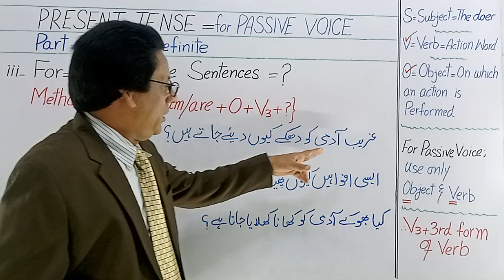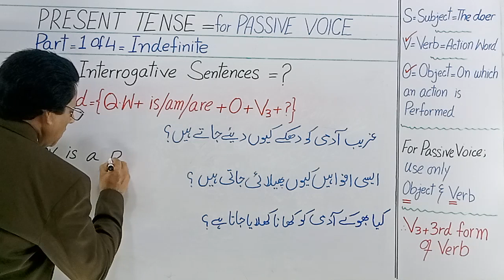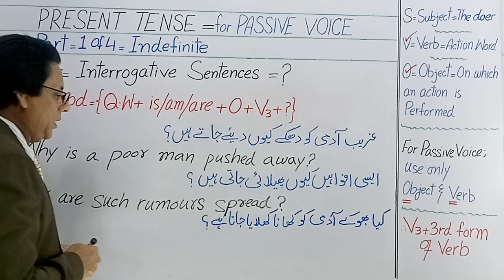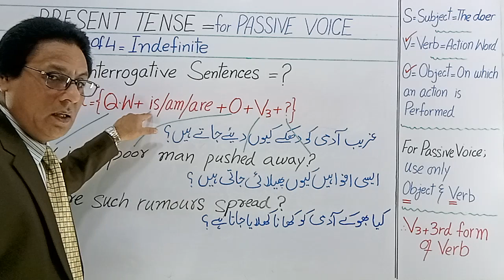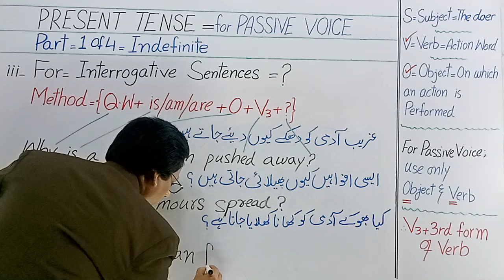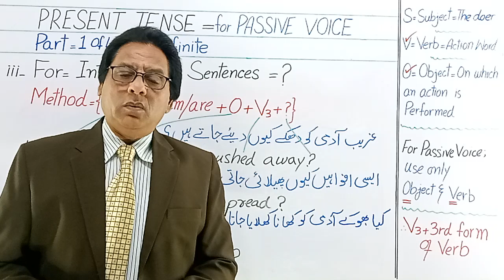PASSIVE VOICE for Present Tense Part INDEFINITE for Negative Interrogative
How to Learn PASSIVE VOICE for Present Tense Part INDEFINITE for Negative Interrogative Sentences in Urdu Hindi English || Learn English Step By Step with Syed Farooq Ali

I have worked hard for 25 years of my life to self explore & design The Unique Methods of teaching English Grammar especially the " THREE TENSES " as ( Present , Past & Future ) where each of the " THREE TENSES ' has its four PARTS only to learn the TENSES in detail carefully as a second language .

The FOUR PARTS are as follows :
Part : 1- Indefinite
Part : 2- Continuous
Part : 3- Perfect
Part : 4- Perfect Continuous

Each of these Parts also learnt in four kinds of SENTENCES as :
1- Affirmative / Simple / Positive Sentences
2- Negative Sentences
3- Interrogative Sentences
4- Negative Interrogative Sentences

 Teaching the skills of TENSES is not easy for everyone !
I feel embarrassed to see most of the teachers are teaching wrong English Grammar by using the word :  "TENSE"  after each  "PART" .
Due to it students count the TENSES 12 , whereas TENSES are only THREE = 3

passive voice interrogative sentences
passive voice of modal verbs
passive voice exercises
passive voice dear sir
passive voice sentence
passive voice of imperative sentence
passive voice rules
passive voice of present indefinite tense